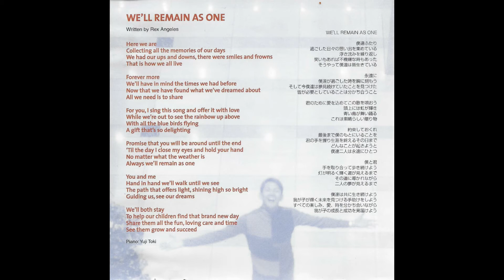14.02.27 We'll Remain As One - Rex Angeles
We'll Remain As One
Words & Music by Rex Angeles
From the album:  All Because of You

Piano: Yuki Toki

Recorded at Genesis Recording Studio (Akasaka, Tokyo)
November, 2000